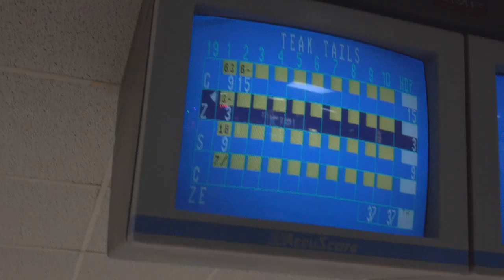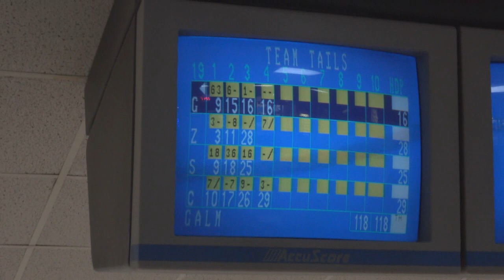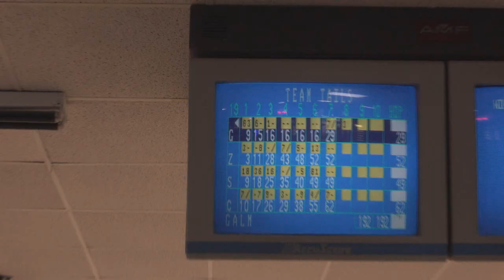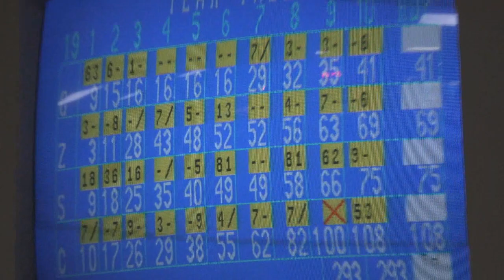The Derp Crew Bowling Vlog Randomness!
Yesterday I went bowling with Chilled, GaLm, and Smarty! This is a collection of random highlights from it :)

Vine: zeroyalviking